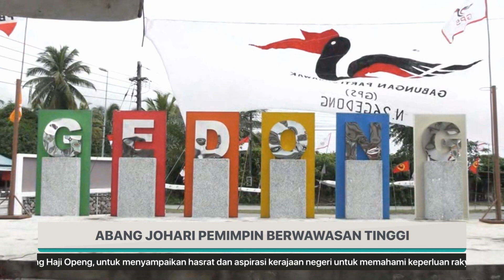ABANG JOHARI PEMIMPIN BERWAWASAN TINGGI